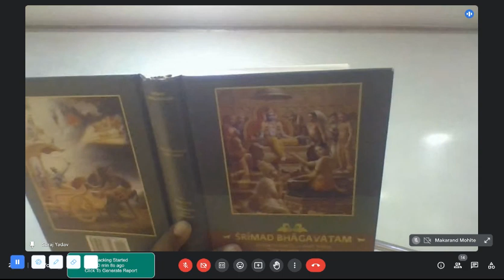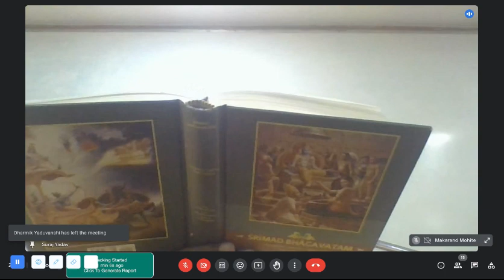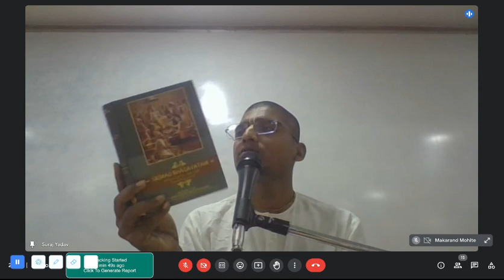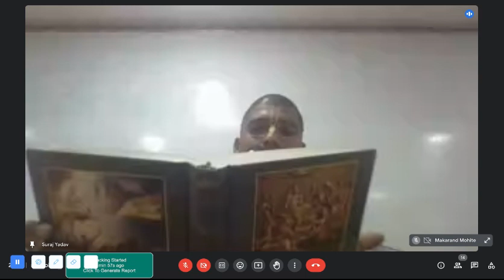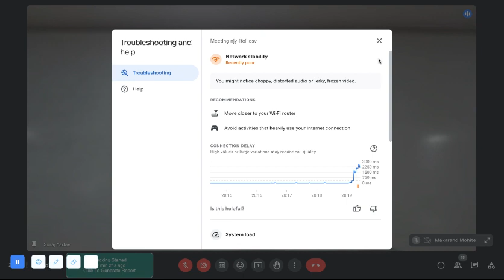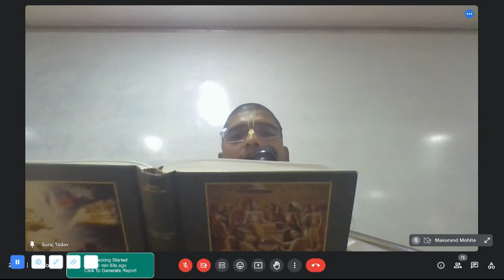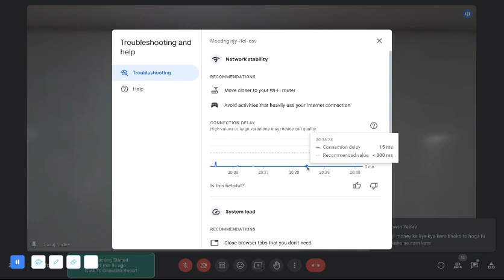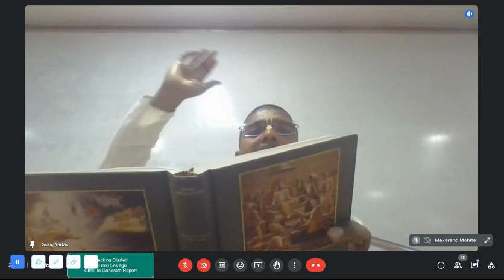For Spiritual Advancement, Be Materially Satisfied (SB 7.15.21) by Hayagriva Charan Pr | 27th Dec,23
Lecture Topic - For Spiritual Advancement, Be Materially Satisfied (SB 7.15.21) on 27th December, 2023
Start your spiritual journey now:
(Only for youth)
Tuesday, Wednesday & Thursday - 8:00 pm at Chakra Hall
Saturday - 5:00 pm at Chakra Hall
Sunday - 11:15 am at Shankha Hall & 6:00 pm at Chakra Hall
(2nd Floor, Above Govindas, ISKCON Juhu)

About The Speaker:
HG Hayagriva Charan Prabhu:
- Spiritually, he has completed his Bhakti Shastri and is a disciple of HH Gopal Krishna Swami Maharaj, serving at ISKCON Juhu
- Materially, he has completed his B.Tech from NIT Raipur

ŚB 7.15.21
पण्डिता बहवो राजन्बहुज्ञा: संशयच्छिद: ।
सदसस्पतयोऽप्येके असन्तोषात्पतन्त्यध: ॥ २१ ॥
paṇḍitā bahavo rājan
bahu-jñāḥ saṁśaya-cchidaḥ
sadasas patayo ’py eke
asantoṣāt patanty adhaḥ
Synonyms

Translation
O King Yudhiṣṭhira, many persons with varied experience, many legal advisers, many learned scholars and many persons eligible to become presidents of learned assemblies fall down into hellish life because of not being satisfied with their positions.

Purport
For spiritual advancement, one should be materially satisfied, for if one is not materially satisfied, his greed for material development will result in the frustration of his spiritual advancement. There are two things that nullify all good qualities. One is poverty. Daridra-doṣo guṇa-rāśi-nāśī. If one is poverty-stricken, all his good qualities become null and void. Similarly, if one becomes too greedy, his good qualifications are lost. Therefore the adjustment is that one should not be poverty-stricken, but one must try to be fully satisfied with the bare necessities of life and not be greedy. For a devotee to be satisfied with the bare necessities is therefore the best advice for spiritual advancement. Learned authorities in devotional life consequently advise that one not endeavor to increase the number of temples and maṭhas. Such activities can be undertaken only by devotees experienced in propagating the Kṛṣṇa consciousness movement. All the ācāryas in South India, especially Śrī Rāmānujācārya, constructed many big temples, and in North India all the Gosvāmīs of Vṛndāvana constructed large temples. Śrīla Bhaktisiddhānta Sarasvatī Ṭhākura also constructed large centers, known as Gauḍīya Maṭhas. Therefore temple construction is not bad, provided proper care is taken for the propagation of Kṛṣṇa consciousness. Even if such endeavors are considered greedy, the greed is to satisfy Kṛṣṇa, and therefore these are spiritual activities.